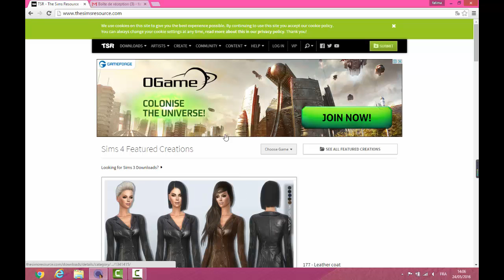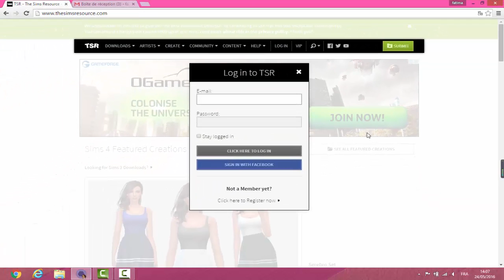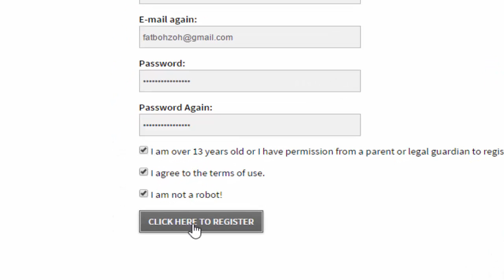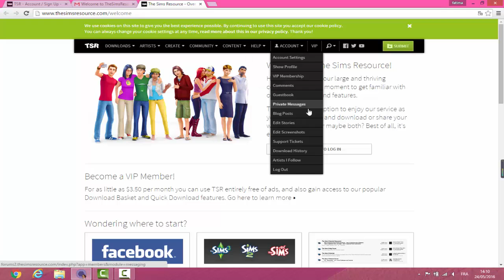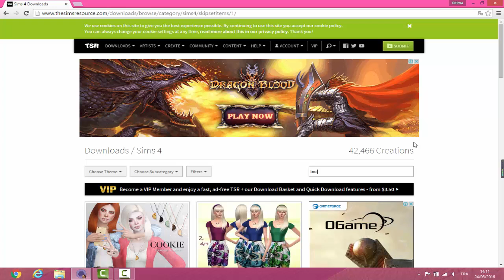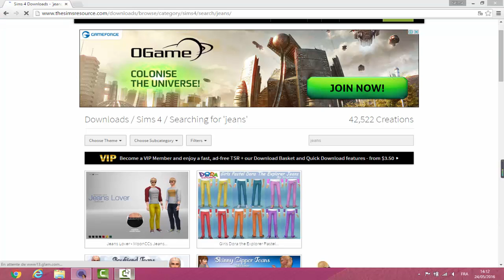★tutoriel★comment s'inscrire sur the sims resource (tsr)★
▬▬▬▬▬▬▬▬▬▬▬★ஜ۩۞۩ஜ★▬▬▬▬▬▬▬▬▬▬
▓▓▓▒▒▒░░░ Ouvre moi, Il y a des détail ici ░░░▒▒▒▓▓▓
▬▬▬▬▬▬▬▬▬▬▬★ஜ۩۞۩ஜ★▬▬▬▬▬▬▬▬▬

salut tout le monde!cette foi si,on se retrouve pour un nouveau tutoriel ou je vous montre comment s'inscrire sur the sims resource